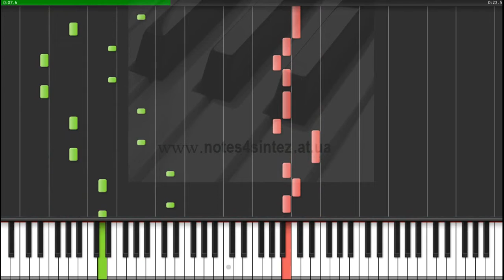Ромашка-ромашка,белый лепесток - Барбоскины